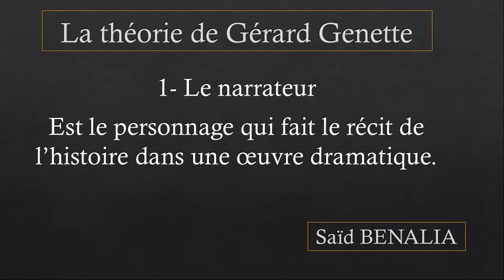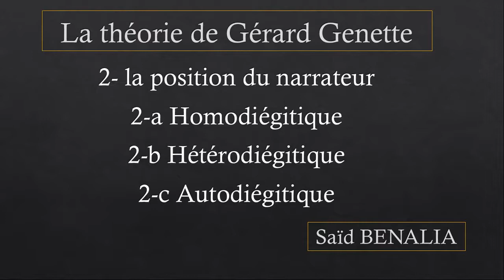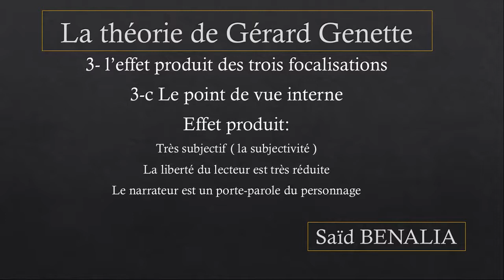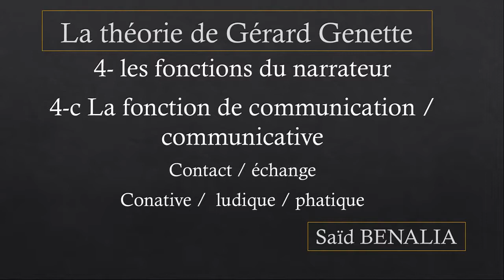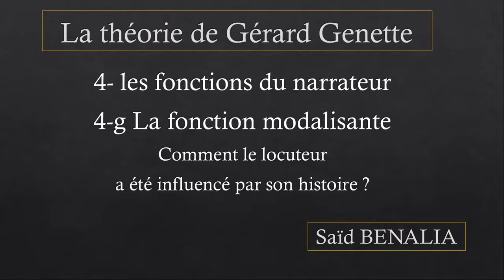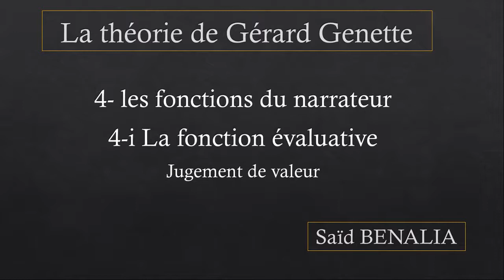Situation du narrateur | fonctions du narrateur | Théorie de Gérard Genette | Saïd BENALIA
Saïd BENALIA Je vous ❤️❤️❤️ Je suis sur Instagram Je suis également sur LinkedIn